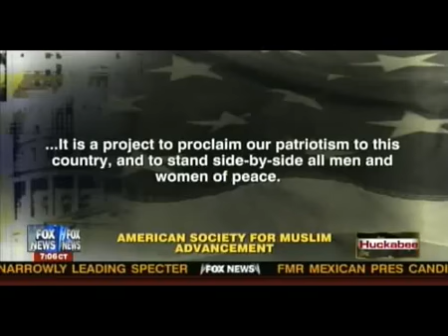Huckabee Pamela Geller on the 911 Mosque at Ground Zero.flv